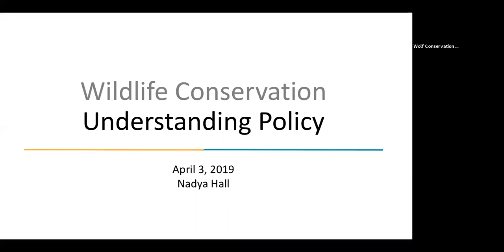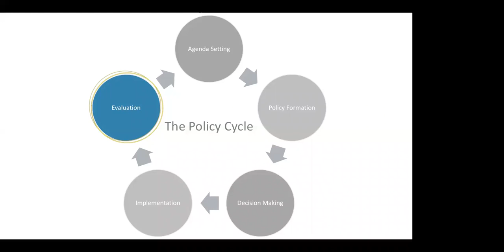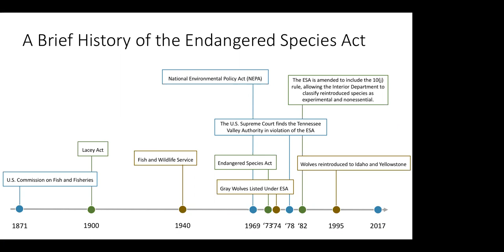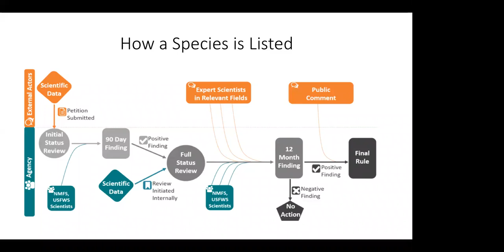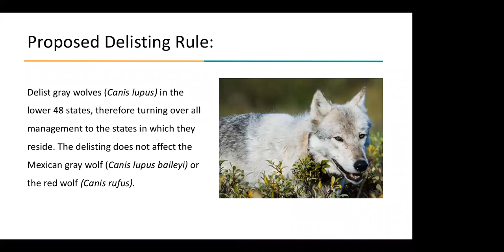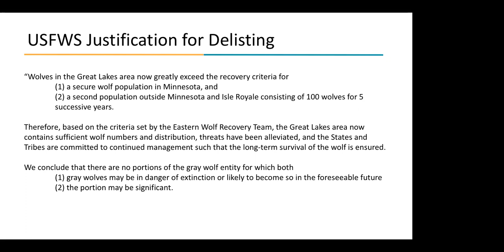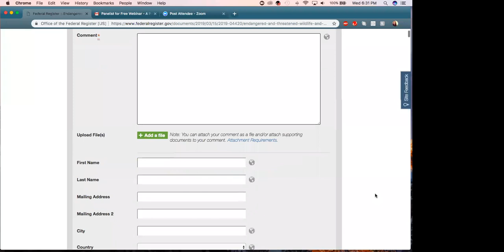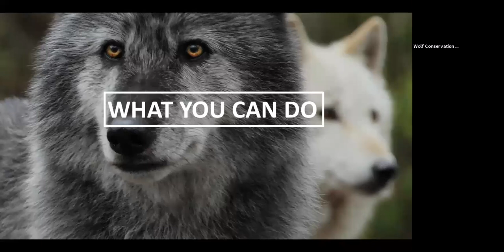Understanding Policy: How We Protect Our Most At-Risk Species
Have you wondered how the government makes management decisions for wolves and other wildlife? Do you want to stay on top of new environmental legislation but don’t know where to look? Perhaps you’ve heard of the Endangered Species Act, but aren’t sure how it works.

April 3, 2019, the Wolf Conservation Center hosted Nadya Hall, MS, to offer a free webinar, "Understanding Policy: How We Protect Our Most At-Risk Species,"  to discuss how wildlife policy is developed, implemented, and amended by lawmakers and citizen advocates alike.

Nadya Hall earned her master’s in environmental policy from Pace University in 2018 where she studied human-wildlife conflict and coexistence. She is now the Community Environmentalist at Teatown Lake Reservation, a 1,000 acre education center and nature preserve. Most recently, her research has focused on the human dimensions of coyote management in suburban areas. Nadya is passionate about the conservation of wildlife and wild places through science, advocacy, and environmental education.

For more information about wolves and the WCC's participation in wolf recovery, please and follow the WCC on Facebook and Twitter and Instagram